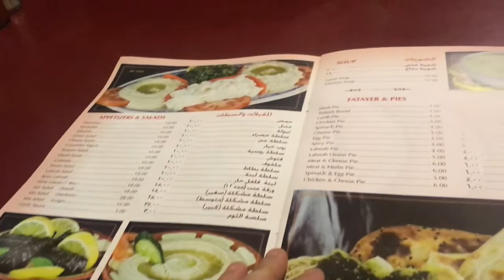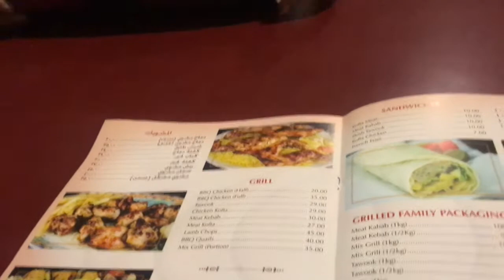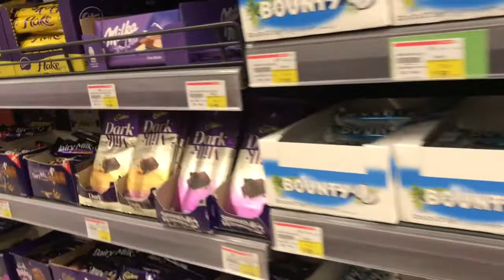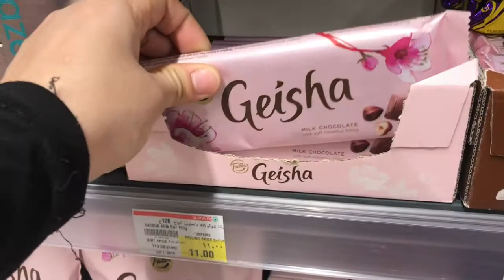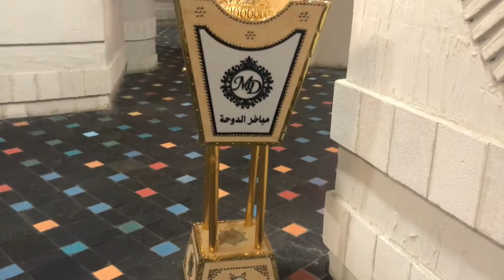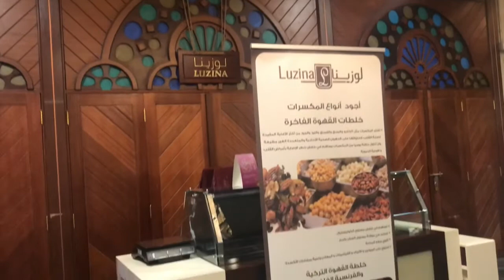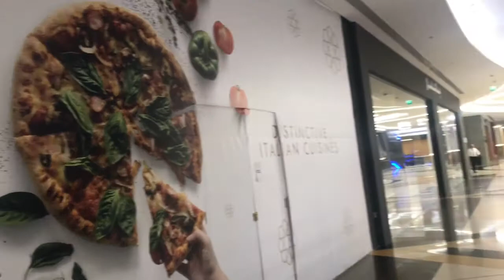A Happy Weekend Vlog In Qatar/ Tawar Mall Qatar/beautiful Place In Qatar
A Weekend Vlog In Qatar